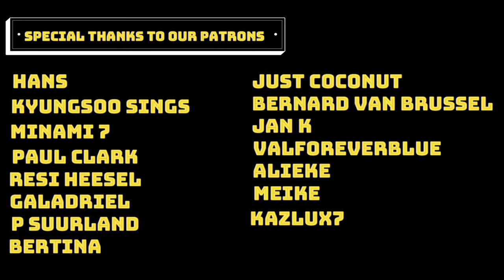Polarix - Follow Ma Dance ft. Laura Mam x Kmeng khmer x VannDa (Official Music Video) | Reaction!!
This Months Patrons:

$3 Patrons:
P Suurland
Bernard Van Brussel
Meike
Jan k
Just Coconut
Bertina
Alieke Geers-van Dijk
Valforeverblue

$5 Patrons:
Paul Clark
Resi Heesel
Galadriel

$10 Patrons:
Hans
Kyungsoo sings
Dashawn White